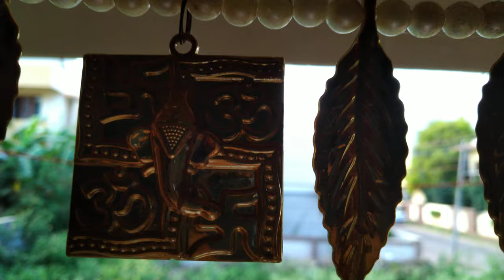#1 Home decor | Free Videos | NCV (NoCopyrightVideos)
Check out our gears and suggested books for self-improvement and please help us by buying them with our link 🙏 and watch the review on our other channel .
Our Gears..
1. BuddymateTripod
2. JBL Commercial CSLM20B Mic
3. Boya BYM1 Mic
4. Philips Audios Headphone
5. Vivo S1 Pro
6. Logitech K380 Wireless Keyboard
7. AOC E970swn5 18.5-inch Computer Monitor
Self Improvement Books recommendation -
1. Ikigai: The Japanese secret to a long and happy life
2. Think Like a Monk: The secret of how to harness the power of positivity and be happy now
3. Make Time: How to focus on what matters every day
4. Life's Amazing Secrets: How to Find Balance and Purpose in Your Life
5. Autobiography of a Yogi